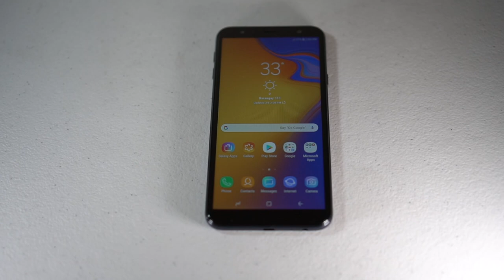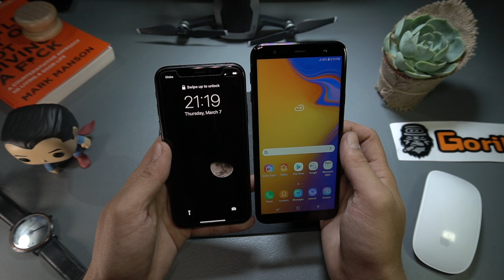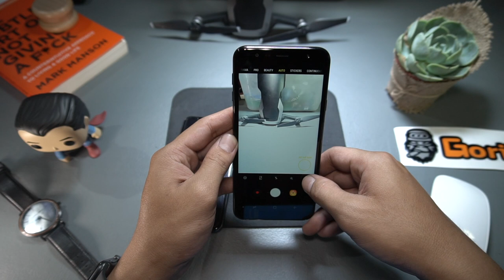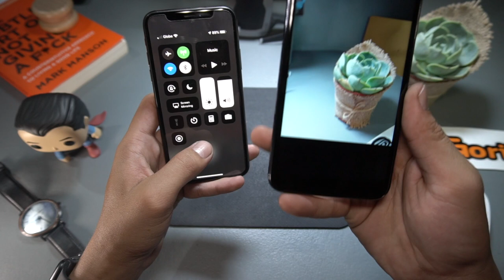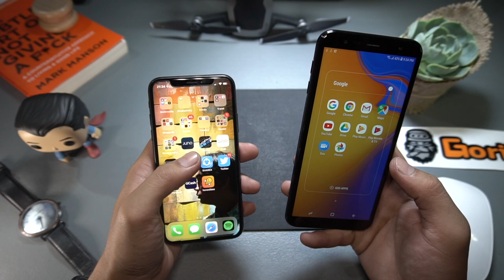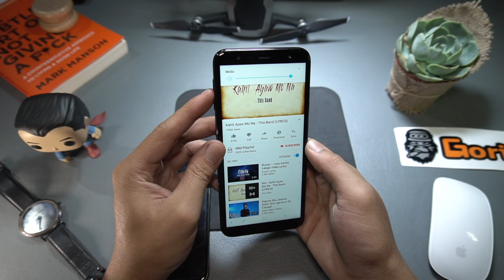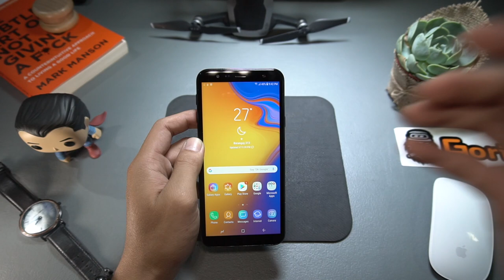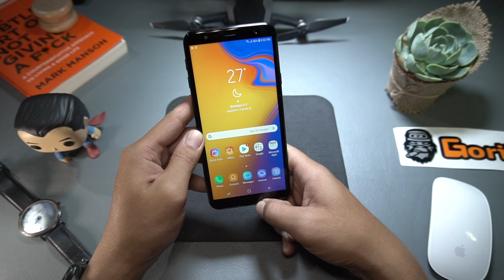LATEST SAMSUNG GALAXY J4 PLUS REVIEW